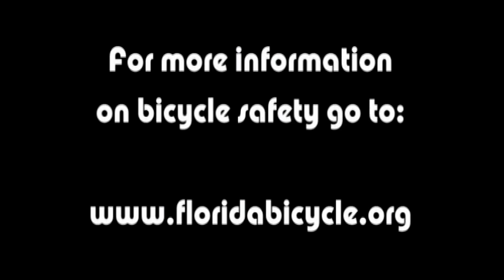LCPD Bike Rodeo and Safety Day -- LakeCityJournal.com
Lake City Police Department hosted a Bike Rodeo and Safety Day at Lake City Mall Saturday, August 27. Officer Mike Lee demonstrated bicycle safety and explained laws that riders must follow. There were free bicycle helmets for children. Members of the Columbia County sheriff's Office, Lifeguard Ambulance Service and the Girl Scouts also had exhibits.